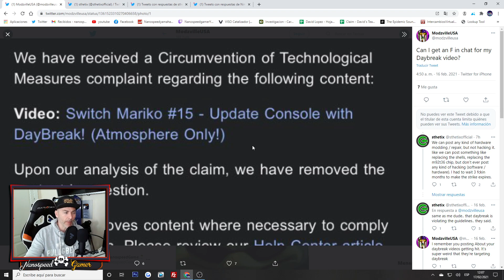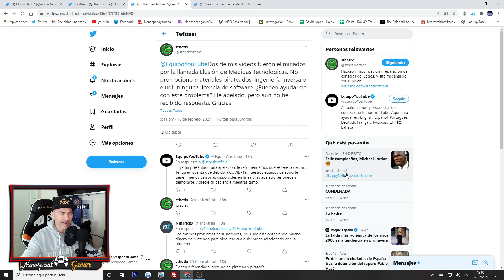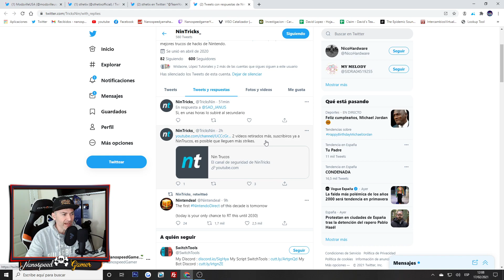PRECAUCION NINTENDO Esta Metiendo STRIKES a Canales de TUTORIALES SWITCH